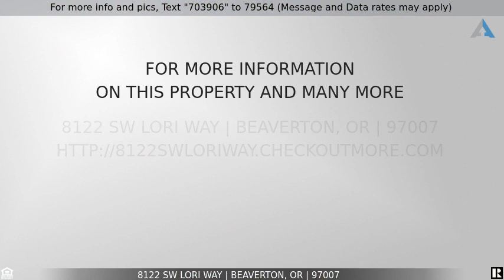Priced at $585,000 - 8122 SW LORI WAY, Beaverton, OR 97007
Single level home with large rooms!

Hard to find, Spacious, open, single level home with large rooms. Maple hardwood floors, lots of natural light, vaulted ceilings, fireplace in the family room. Large kitchen with tile floor, pantry & island. Access to the patio from the dining room, living room & primary bedroom. Large fenced, private, well maintained back yard with room for boat or trailer storage. Fresh paint. Heat pump for AC during these hot summer days & ceiling fans. Great home for the family or down sizers. Great Location